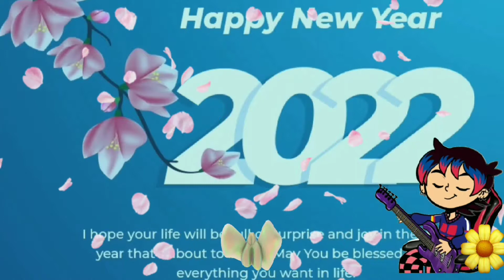🌞Happy New year🌞||🌸1st january🌸||capture the moment🌼🌺🌼